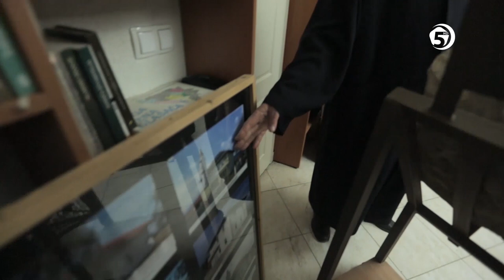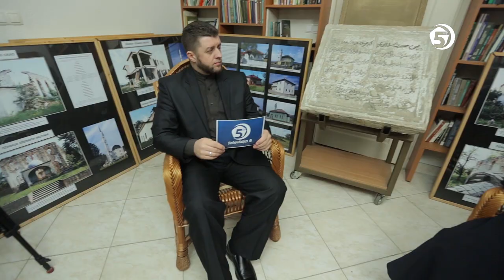Rezime - Sakib ef. Džaferović - 3. dio